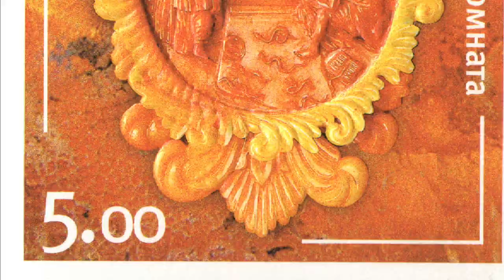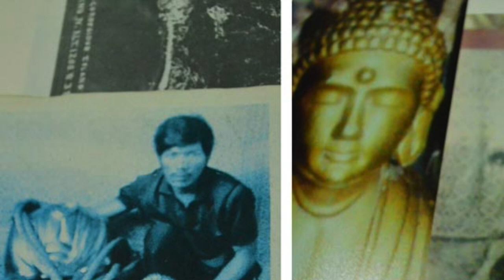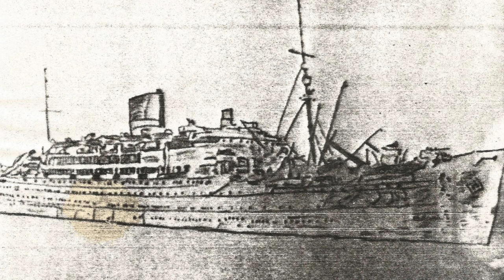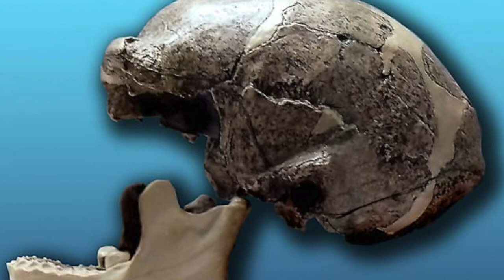5 Misteriosi Tesori perduti della Seconda Guerra Mondiale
Lettura dell'articolo di Matteo Rubboli: “5 Misteriosi Tesori perduti della Seconda Guerra Mondiale”. Disponibile su